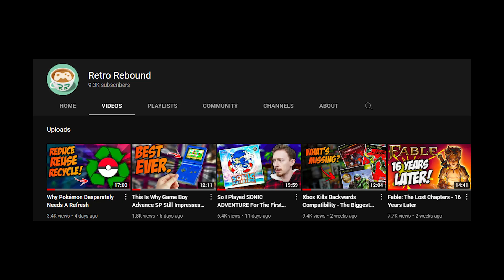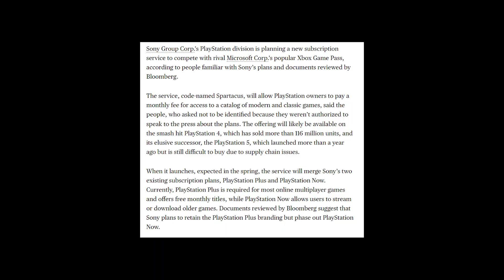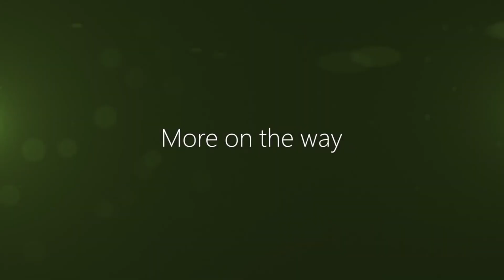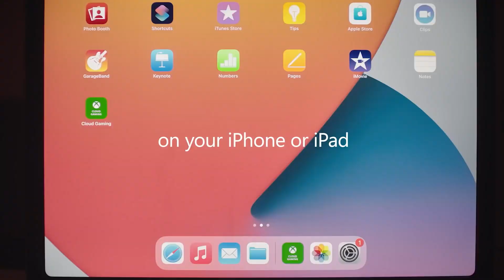The Rise Of Digital Gaming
As physical collectors here, this has been a topic long avoided. Now we must get into the meat & potatoes of digital gaming. We continue to see convenience and nostalgia be monetized. Is it right? Is this the future? Let's talk.